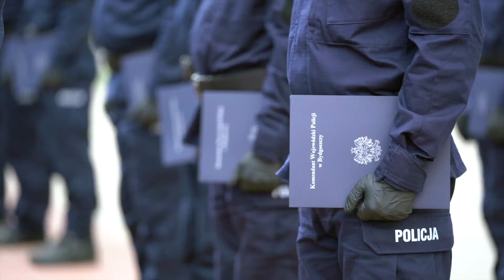Ślubowanie i awanse policjantów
Na uroczysty apel przybył Wicewojewoda Kujawsko-Pomorski P. Józef Ramlau, komendanci miejscy i powiatowi oraz kadra kujawsko-pomorskiej Policji.

Komendant Wojewódzki Policji w Bydgoszczy insp. Piotr Leciejewski przyjął ślubowanie od 44 nowych policjantów.

- Szanowni Państwo, dzisiejsza uroczystość to symboliczne połączenie doświadczenia z policjantami, którzy dziś złożyli ślubowanie. Wypowiedziane słowa roty to wielkie zobowiązanie, które na siebie przyjęliście – tymi zwrócił się insp. Piotr Leciejewski do policjantów składających ślubowanie.

- To piękna służba, wiem to, ale też wymagająca. Gdyby kiedykolwiek zdarzyło się, że nie będziecie wiedzieli jak postąpić, przypomnijcie sobie słowa roty ślubowania. Tam zawarte jest wszystko! – powiedział Komendant Wojewódzki Policji w Bydgoszczy.

Funkcjonariusze trafili do jednostek miejskich i powiatowych naszego województwa: siedmiu do Torunia, sześciu do Inowrocławia, pięciu do Bydgoszczy i Grudziądza, po czterech do Świecia i OPP w Bydgoszczy, trzech do Lipna, po dwóch do Włocławka i Golubia-Dobrzynia oraz po jednym do Aleksandrowa Kujawskiego, Brodnicy, Chełmna, Nakła, Tucholi i Żnina  Wśród przyjętych do służby policjantów jest siedem kobiety.

Dzisiejsza uroczystość była doskonałą okazją do gratulacji i wręczenia awansów na wyższe stopnie służbowe, Odznaczeń „Zasłużony Policjant” oraz Medali „Za Długoletnią Służbę”, a także nagród dla policjantów i pracowników Komendy Wojewódzkiej Policji w Bydgoszczy, przyznanych m.in. przez Ministra Spraw Wewnętrznych i Administracji, Komendanta Głównego Policji, a także Komendanta Wojewódzkiego Policji w Bydgoszczy.

Ostatnim punktem uroczystości były okolicznościowe przemówienia i gratulacje, które policjanci i pracownicy usłyszeli od Wicewojewody Kujawsko-Pomorskiego P. Józefa Ramlau oraz Kapelana kujawsko-pomorskiej Policji Ks. Prałata Stanisława Kotowskiego.

GRATULUJEMY!

Policjantom składającym dziś ślubowanie życzymy satysfakcji, wytrwałości i powodzenia!

Awansowanym, odznaczonym i nagrodzonym życzymy dalszych sukcesów i satysfakcji z wykonywanej pracy i jej rezultatów.